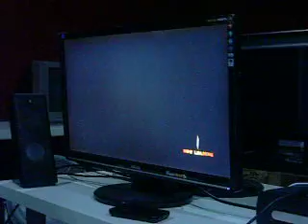Romulus is Back: Part 2 (The King of Fighters 13) Casuals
Part 2! We are at The Next level arcade in Brooklyn, New York. Rome has leveled up his game in KOF13. This was recorded on 08/03/12.